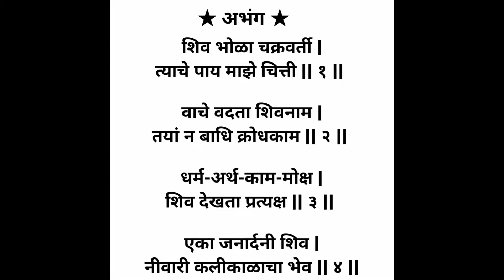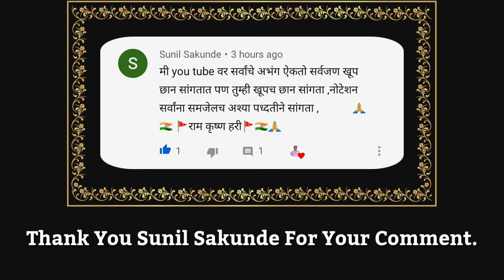शिव भोळा चक्रवर्ती | त्याचे पाय माझे चित्ती || संत एकनाथ | राग-विभास | नोटेशन सहित | Sandip More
नमस्कार श्रोतेजन..🙏🏻🙏🏻🙂

अभंग :-

शिव भोळा चक्रवर्ती त्याचे पाय माझे चित्ती || १ ||

वाचे वदता शिवनाम तयां न बाधि क्रोधकाम || २ ||

धर्म-अर्थ-काम-मोक्ष शिव देखता प्रत्यक्ष || ३ ||

एका जनार्दनी शिव नीवारी कलीकाळाचा भेव || ४ ||

राग :- विभास